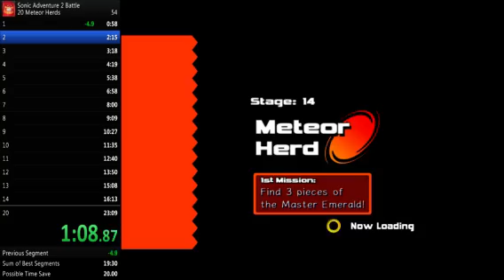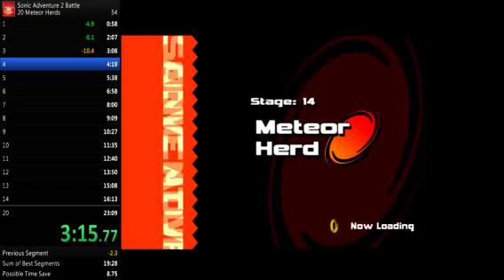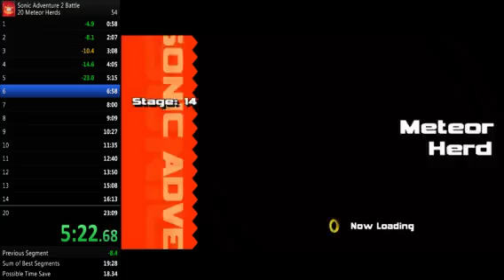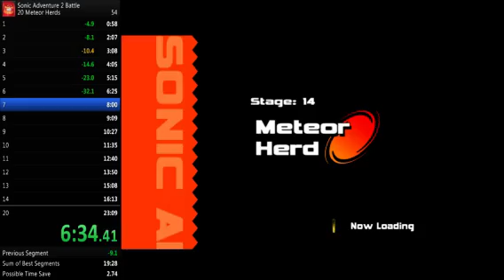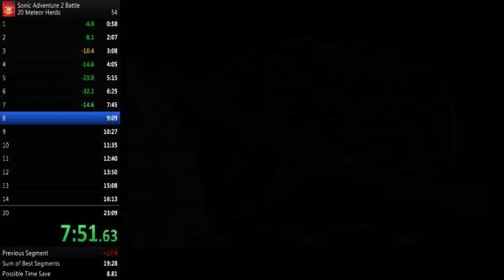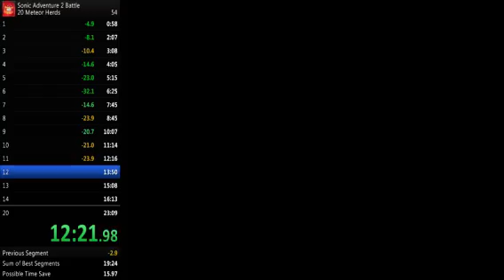The Meme x20 (Part 1)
Most of the memes are later in the run.